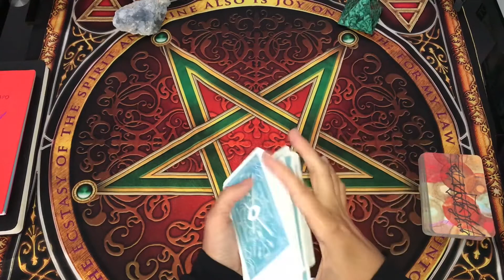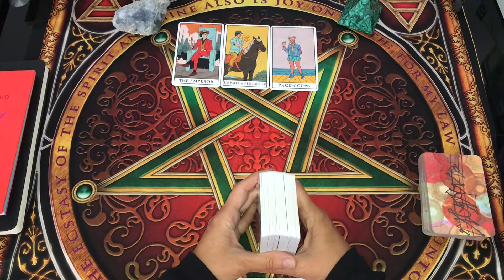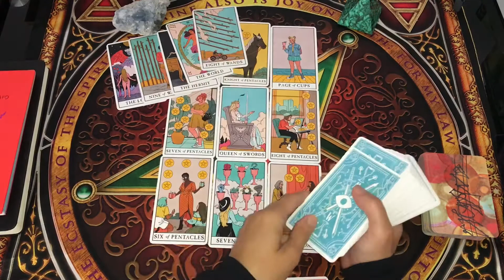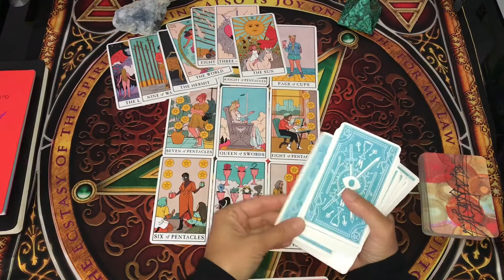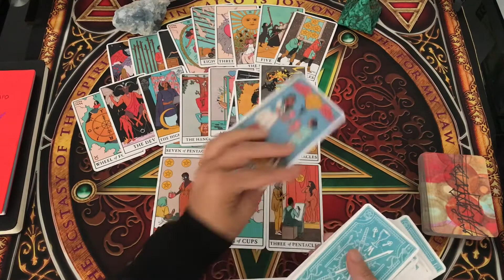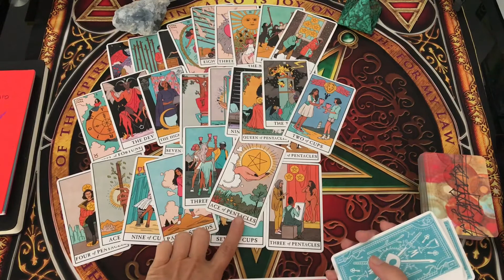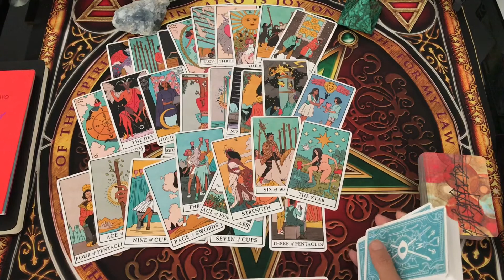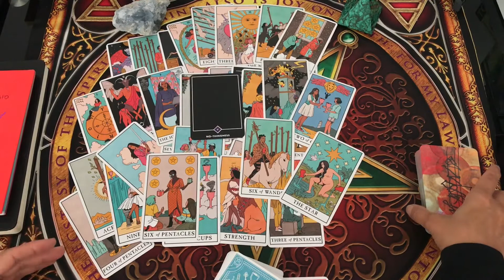КОЗЕРОГИ - АВГУСТ 2020 гадание 🔮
Дорогие КОЗЕРОГИ!

ПОМНИТЕ - Гадание на таро - это ОБЩИЙ расклад и возможно что срезонирует лично с Вами - сегодня мы гадаем на любовь и отношения